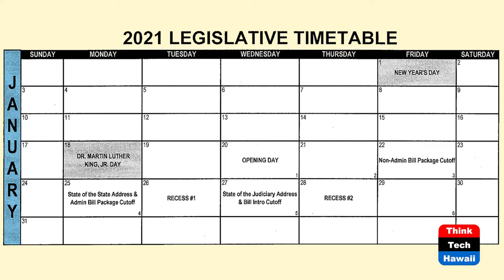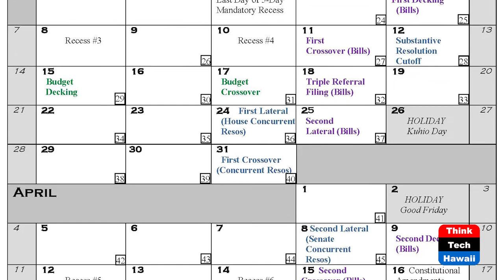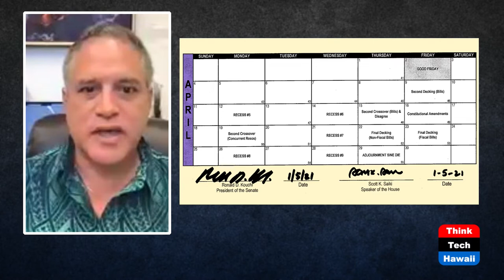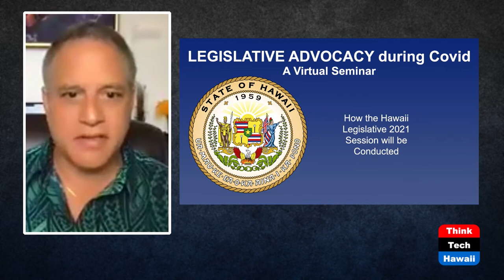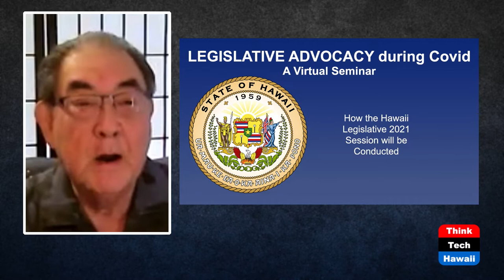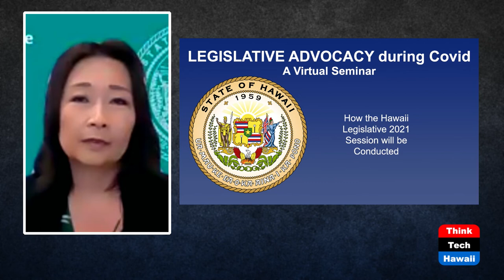Legislative Advocacy in the Time of Covid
A virtual seminar on how the Hawaii 2021 Legislative will be conducted.